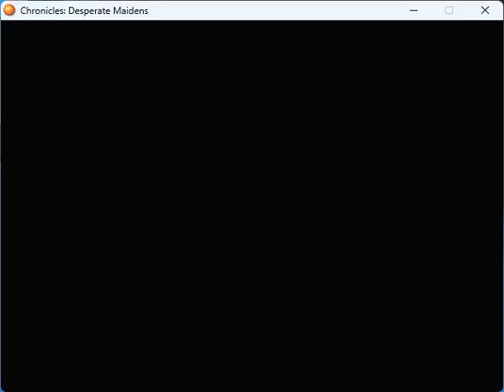Chronicles DM Episode 18 More pee floats in the space time continuum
I almost had an accident myself hence why i abruptly ended it instead of facing the boss!